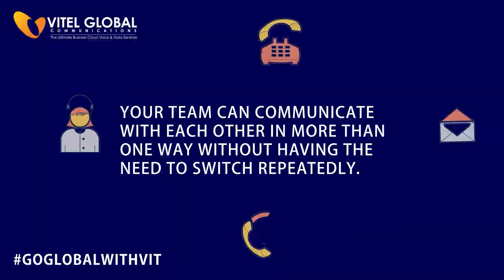Potential of Multichannel Communication | Unified Communication Services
Don't miss out on the full potential of multichannel communication with our Unified Communication Services – transform the way you connect and communicate!